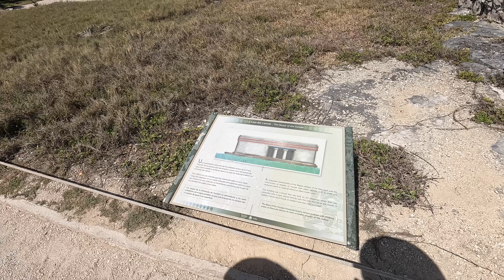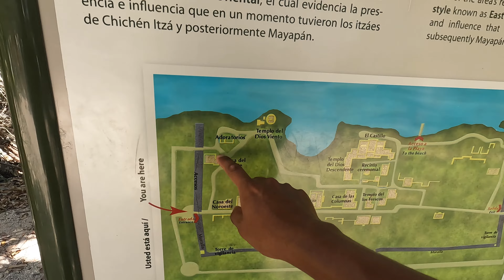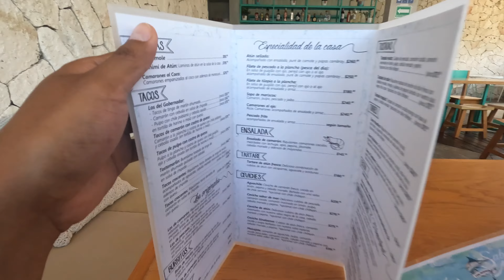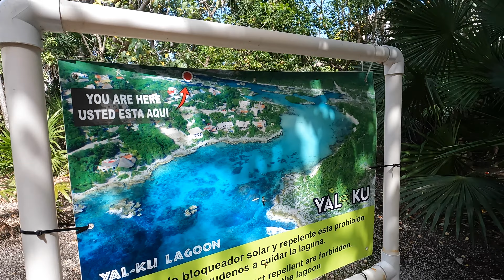TULUM - Nuestro ultimo paso en MEXICO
Viajar Comer Reir

¿Como llegar ? ¿que hacer ? ¿cuanto cuesta ? Si estas buscando ir a la playa toda esa información y mucho mas en el siguiente enlace 👀:

Mi equipo de grabación es:GoPro Hero 10, IPhone 13 PRO, Sony Alpha 6600

*) Cuando subiras el próximo video ?

*) Donde puedo contactarme contigo ?

Puedes contactarme conmigo a travez de Facebook, mi pagina web o instagram.